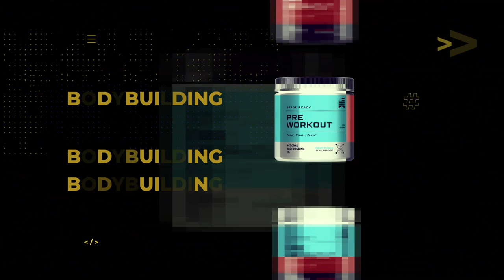Milos Sarcev Answers: Is Blended Food & Liquid Protein Dangerous For Your Kidneys?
Milos Sarcev shares his thoughts and personal experience about blending food into liquid meals and how it can affect your kidneys.

There's no denying that a bodybuilding diet can become grueling. It requires a very strict and often repetitive meal plan. It can also include a lot of food in order to build up massive muscle. This overfeeding can be challenging and ruin an individuals relationship with food. That's where the old school method of blended meals comes into the picture.

Though not the most popular tactic for a bodybuilding diet, some athletes will blend their entire meals into a liquid drink to quickly consume the required nutrients. But does this cause long term damage to your kidneys? In our latest GI Exclusive interview, Milos Sarcev shares his take on everything you need to know about protein consumption and liver health.